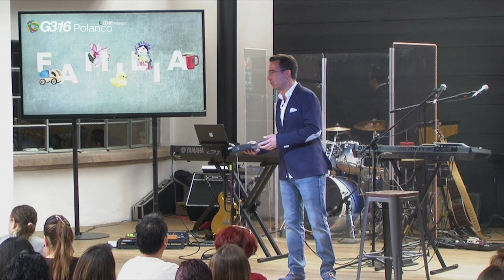Familia — Ep. 3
Podemos pensar que la respuesta de Dios no llega porque estamos haciendo mal,pero a veces simplemente tenemos que esperar el tiempo de Dios.